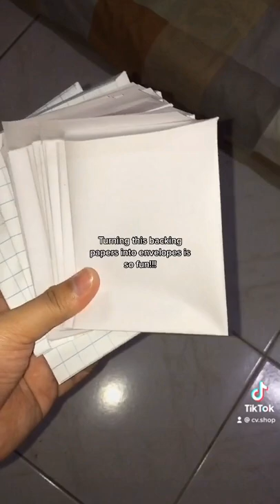recycling my backing papers to reusable envelopes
RECYCLING IS A MUST!!!

comment down your thoughts or if you want a tutorial on how to make small envelopes out of these backing papers. 🌟